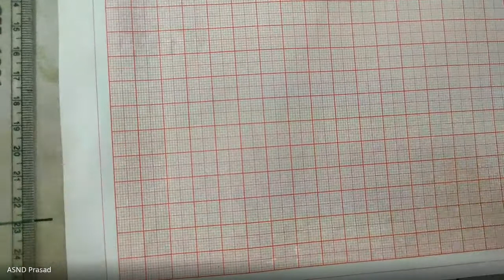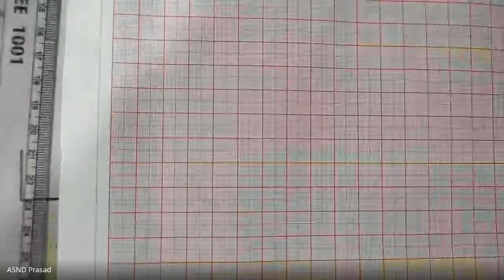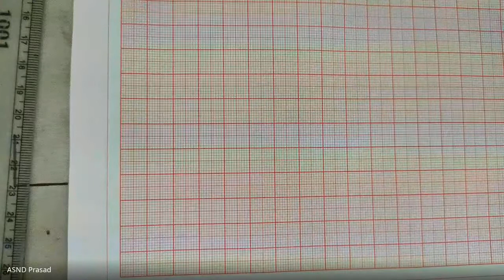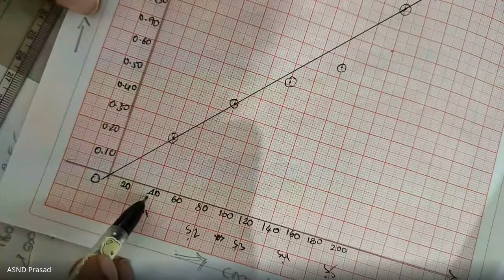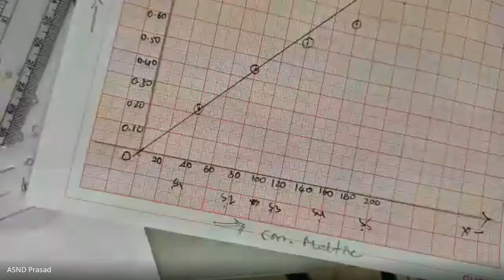Construction of Maltose Standard Curve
IIB.Sc:: Biochemistry-Practical